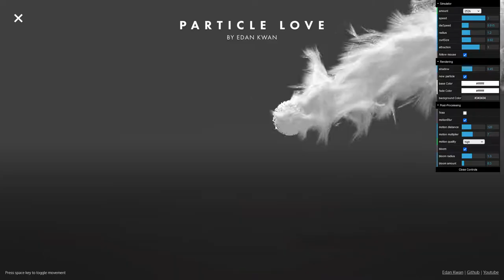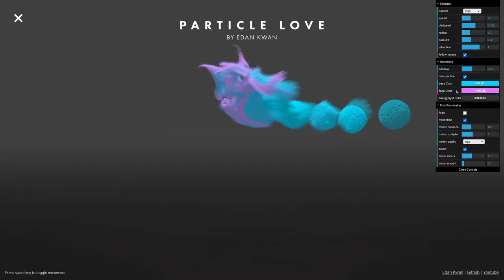Three.js Portfolio Website | 3D Particle Generation in Browser | Javascript 3D Web Development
SHOUT OUT:
The website shown - Particle Love